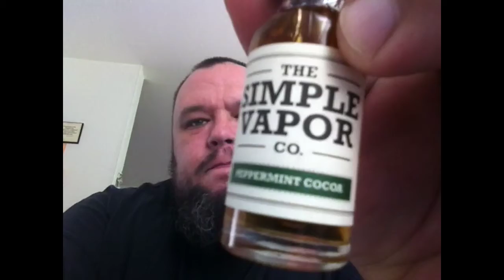Peppermint Cocoa by A Simple Vapor Co. Got this at Poor Boys Smoke Plus